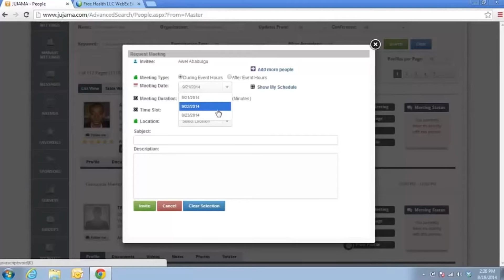Don't Take Our Word For It | EHBC Testimonies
The Employer Healthcare & Benefits Congress is the best benefits event to meet the top players & learn from the latest trends and case studies in the employee benefits arena. But don't take our word for it; here what our attendees have to say!